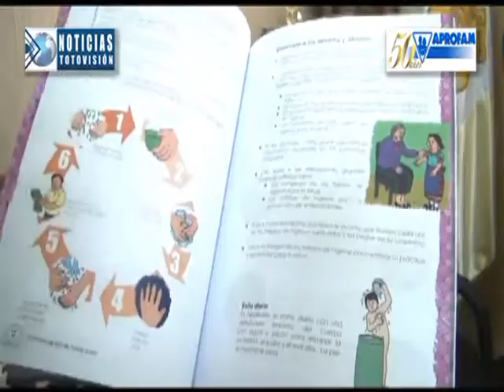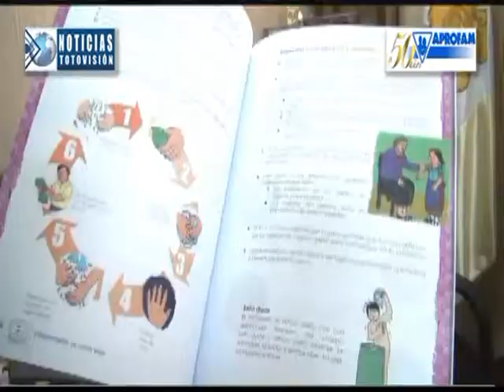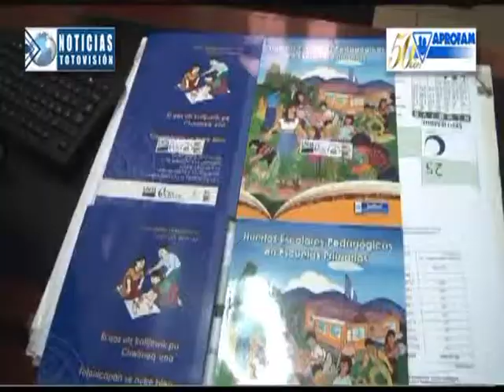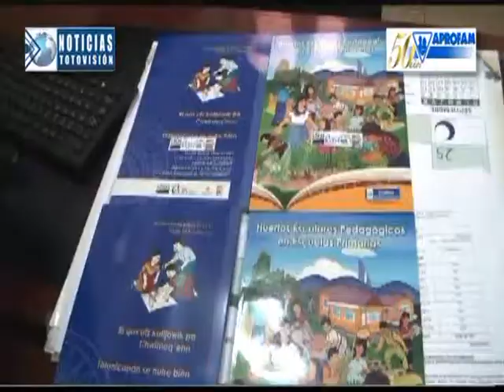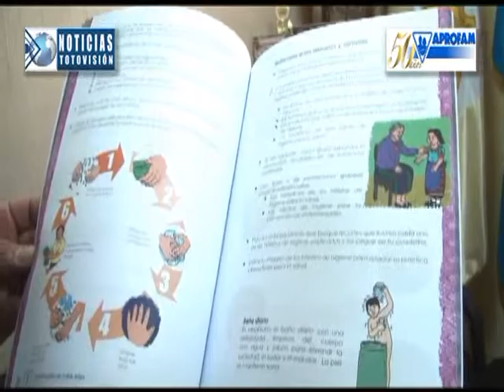ENTREGA DE GUIAS PARA DOCENTES DIDEDUC